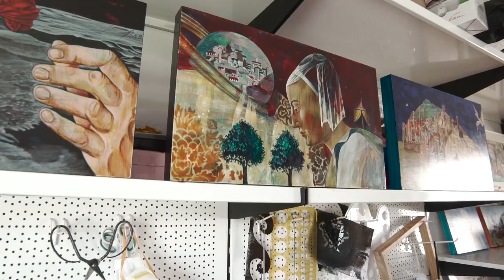Wielokulturowe Pomorze w sieci / Rita Staszulonok (Białoruś)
WIELOKULTUROWE POMORZE to cykl spotkań z fascynującymi artystami (muzykami, malarzami, artystami wizualnymi, etc.) pochodzącymi z różnych krajów i kręgów kulturowych. Łączy ich miejsce zamieszkania - Pomorze, które ubogacają swoim dziedzictwem.

W tym roku z oczywistych przyczyn spotkamy się online. Choć nie zobaczymy się twarzą w twarz, to zajrzymy do mieszkań, studiów i pracowni naszych gości.

☀️ Rita Staszulonok (Białoruś)
Mieszkanka okolic Gdańska od 2010 roku. Laureatka licznych stypendiów, w tym Stypendium Polskiego Ministra Kultury Gaude Polonia i Stypendium Twórczego Marszałka Województwa Pomorskiego. Malarka tworząca w znanej od starożytności technice tempery jajowej. Jej oniryczne obrazy emanują kobiecym pięknem, a jednocześnie wymykają się jednoznacznej interpretacji. Artystkę nawiedzimy w jej pracowni w Pruszczu Gdańskim.